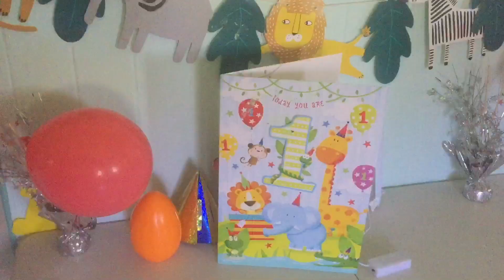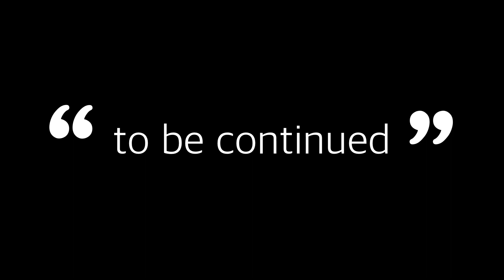On that Sunday Morning "May 24, 2020" Part 1